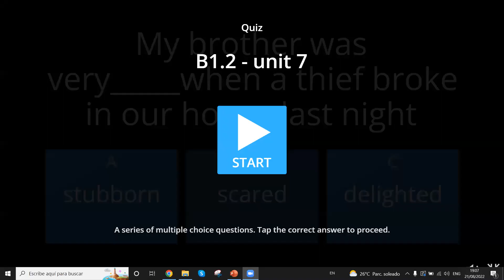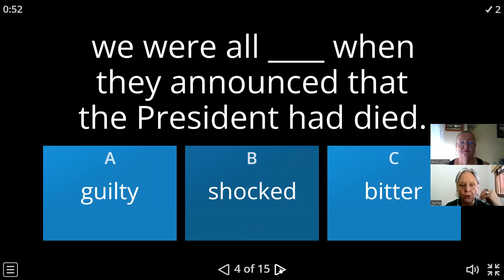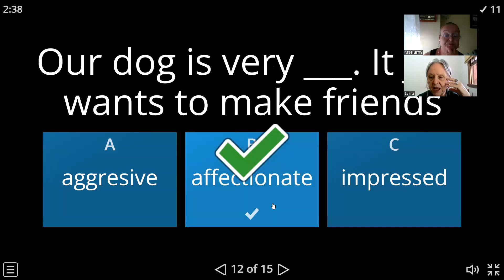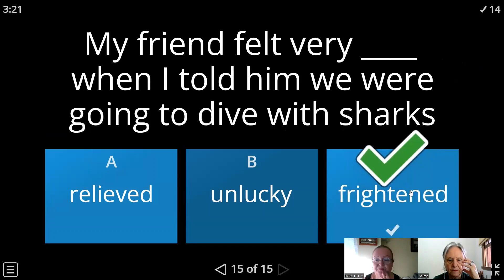21 Let´s Play # 21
Today Selma and Miss Letty filled in the gaps with emotional adjectives
Stubborn        scared         delighted         clumsy       homesick         guilty   shocked          bitter           mean               disappointed         proud              awkward         exhausted       lonely        embarrassed           grateful
 rejected            shy                 overwhelmed           bored         affectionate frustrated           distrustful         frightened               jealous

Do you know how to use these words in a sentence ?

Try below in the comments

WE NEED MORE PEOPLE TO JOIN OUR MEETINGS .
Tell your friends about our channel .

# Let´s Play